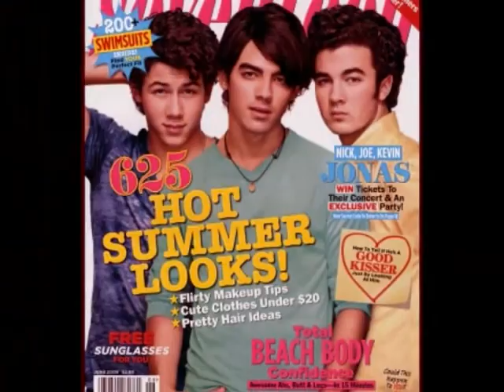jonas brothers-PARANOID (FULL SONG)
ARTIST:jonas brothers
ALBUM:lines,vines, and trying times
SONG:paraniod

plz rate,comment, and sub